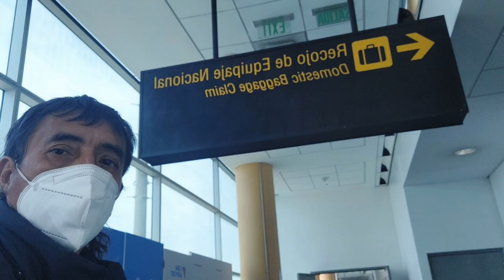Portada estelar espectáculos Viaje a Pucalpa